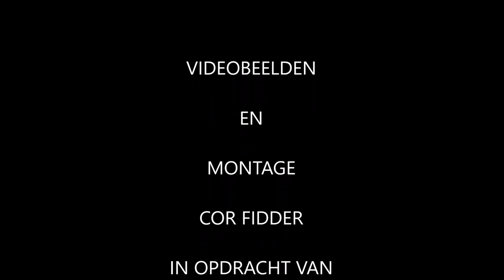NSC Nijkerk-Nunspeet 16 februari 2019